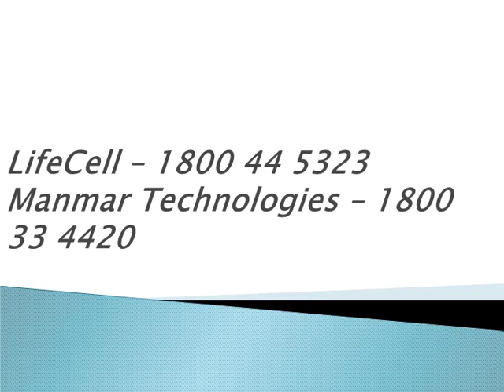List of Healthcare Toll Free Phone Numbers All Over in India